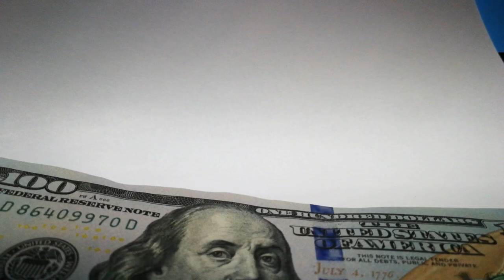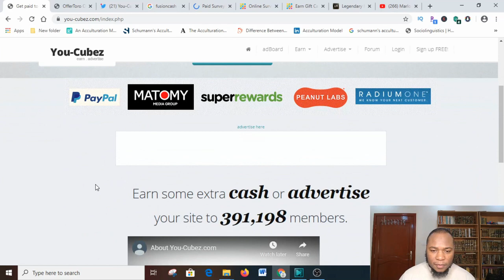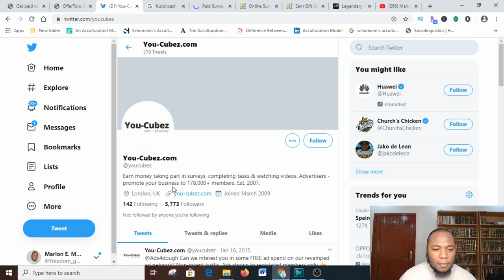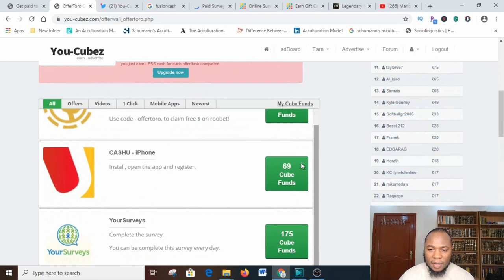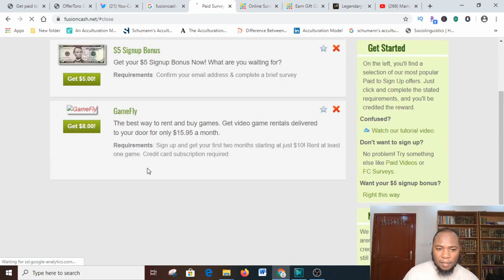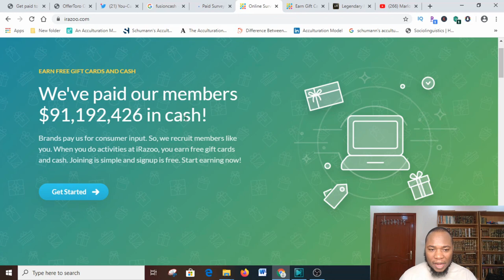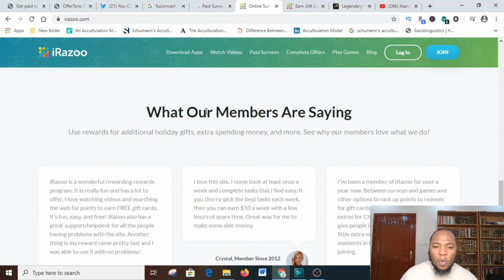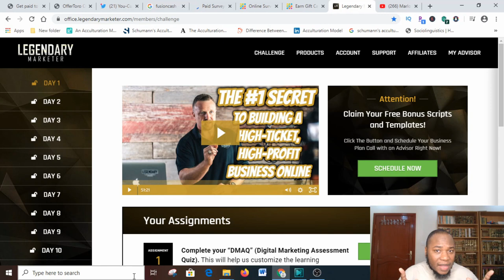How To Earn $100 Per Day By Watching Videos, Completing Survey, Playing Games New Data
I will introduce to you a way of making about $100 by watching videos, playing games, completing surveys.   👇My   #1 Recommendation To Make a Full-Time Income Online. 👇

➥➥➥ Email Marketing Platforms that are highly recommended :
1. Aweber Email Marketing Platform ( Free Trail)
2.
3. Convert kit Email Marketing Platform ( Free Trail)

2. Click Funnel (14 Day Free Trail for Click Funnels)

VidIQ  Sign up link ( Ultimate Youtube Tool)  Optimize and manage your YouTube channel to increase: